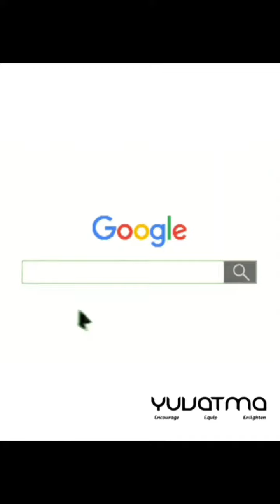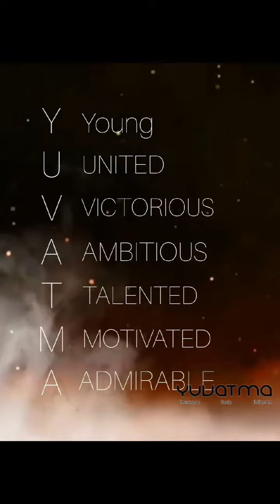Yuvatma Walkathon, 19Nov 2023, Bengaluru